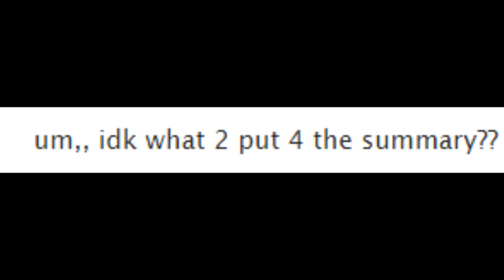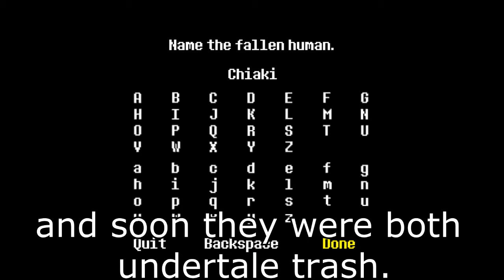THE WORST DANGANRONPA FANFIC EVER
the title says all, lol.